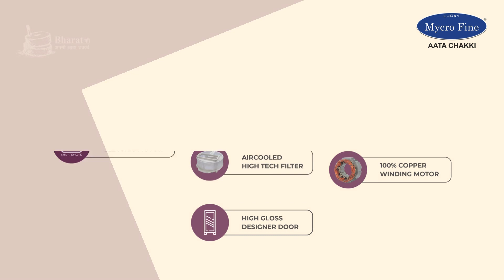Lucky Mycrofine Rio 5 KG Capacity Aata Chakki Flour Mill Fully Automatic Made in India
MS Grinding chamber with Food grade Stainless Steel 6-blade rotter cutter (with Lifetime Warranty*)
Air-cooled high-tech filter
Smart I-sensor technology
Child safety door switch
Stainless Steel hopper and platform
0 to 7 Jali
Soft close top door
100% Copper Winding Motor
ISI Certified Electric Motor
Smart Electric LED Light
1 Year Product Warranty
5 Years Motor Guarantee*